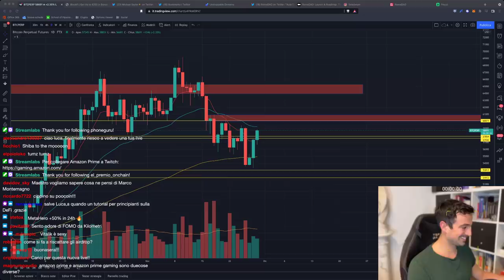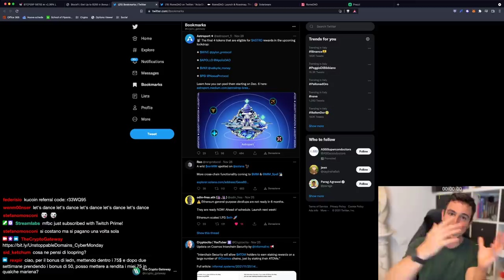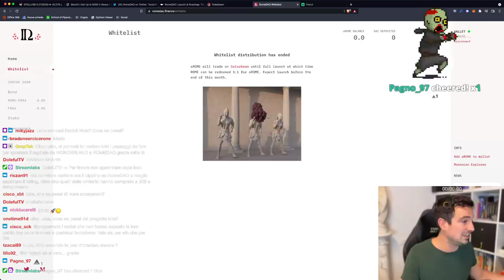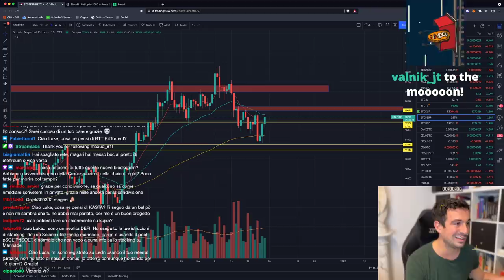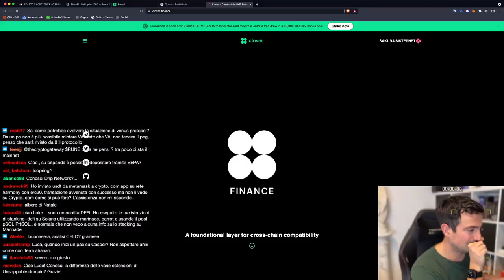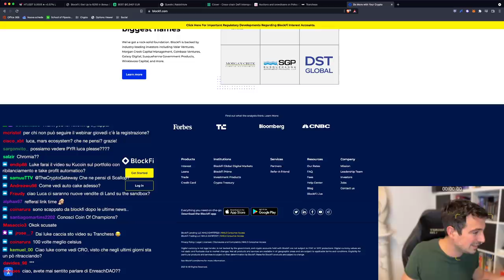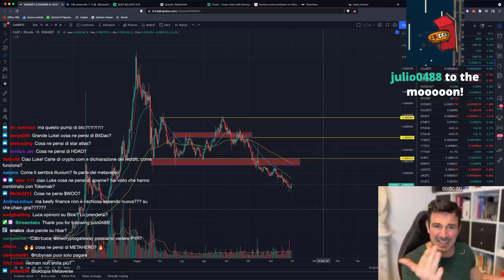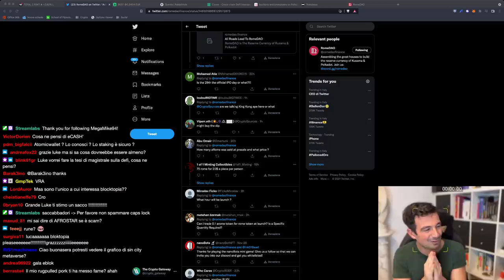BITCOIN: ECCO cosa CI ASPETTA (TI PIACERA'!!!) | IL PROGETTO che STO SEGUENDO ORA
Guarda cosa ci aspetta per Bitcoin, ti avviso... potrebbe piacerti! Ti mostro anche il progetto ad alto rischio (ma alto rendimento) che sto seguendo ora!

Argomenti trattati oggi:

00:00 Intro e RIMBALZO di Bitcoin: PUMP in vista?
04:15 Il cippino di Michael Saylor vola anche oggi
05:35 Unstoppable Domains 2x1 con il Cyber Monday
08:10 Astroport: Lockdrop in arrivo
10:40 Abracadabra e MIM in arrivo su Solana
12:30 RomeDAO: lancio IMMINENTE
19:35 Bitpanda: Exchange europeo di massimo livello
26:30 Rabbithole: imparare la DeFi guadagnando
29:55 Analisi LUNA e DOT
32:20 Analisi ADA
33:25 Clover Finance
35:00 Ha senso investire negli Exchange Token?
42:20 BlockFi: la migliore rendita passiva CeFi? 250$ Bonus
44:40 Jack Dorsey si dimette da Twitter
46:00 VVS: investimento sensato?
50:40 Auto CAKE: ha senso ora?
53:00 Analisi grafico Bitcoin, Ethereum, altcoin